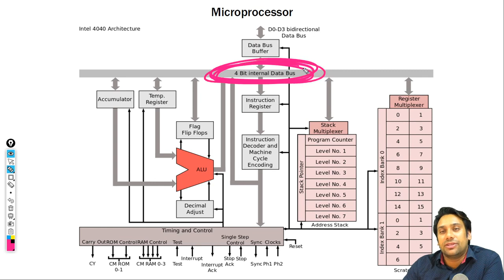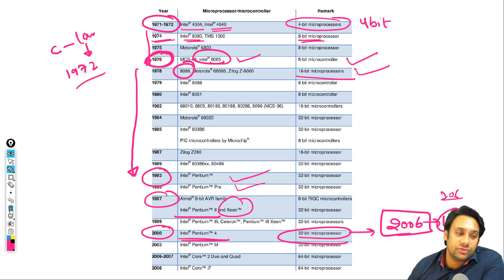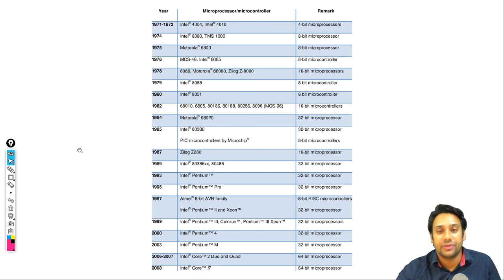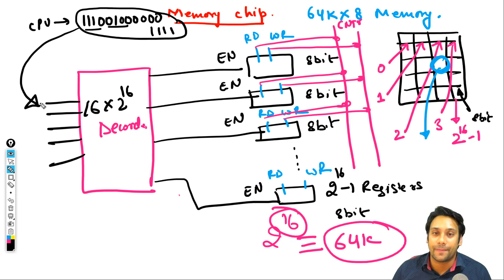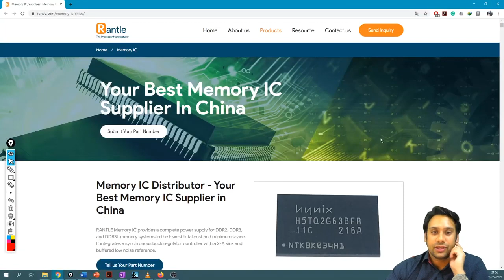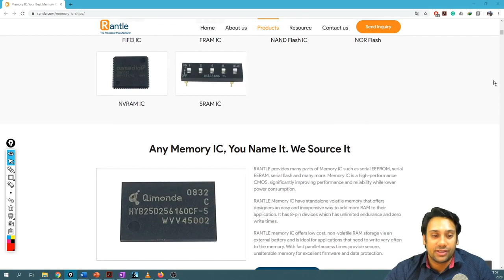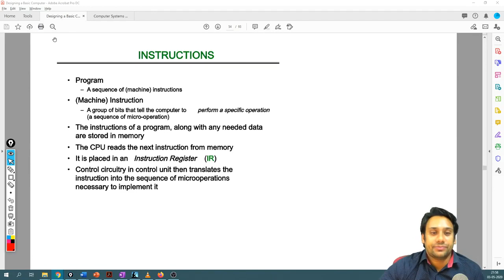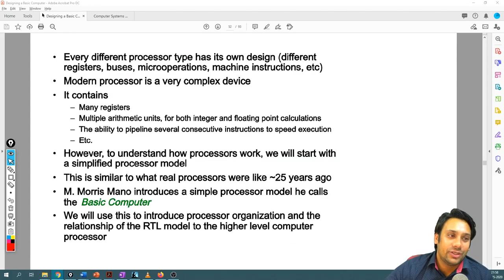#09 GATE CSE 2021 | Computer Architecture | Microprocessor & Memory Chip Design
Get access to all comprehensive course content in a systematic manner.